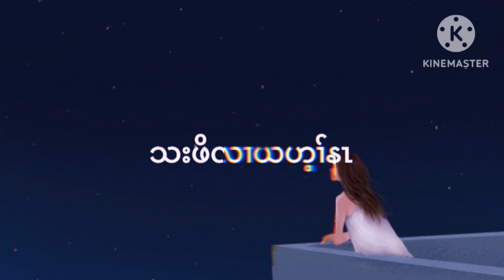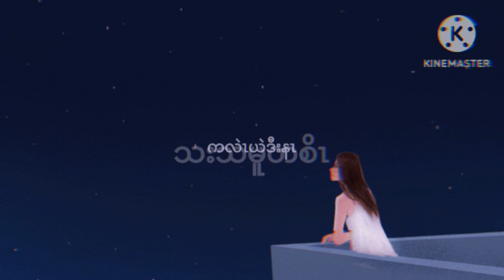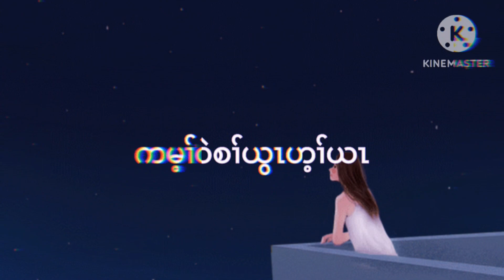Karen song “I love u so much”